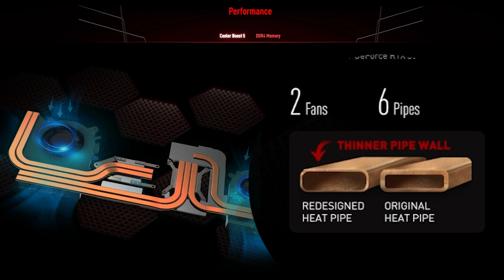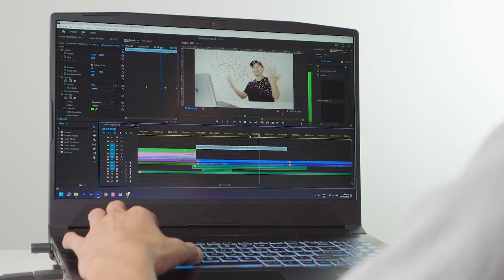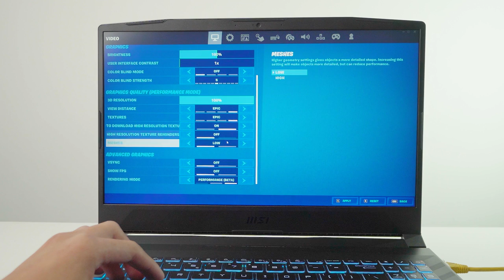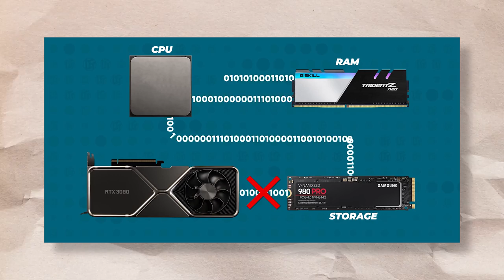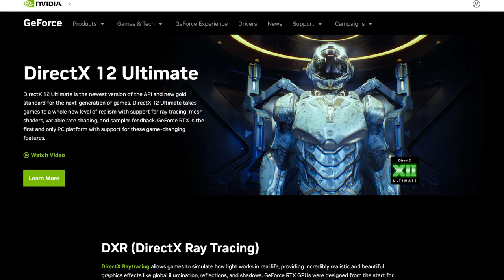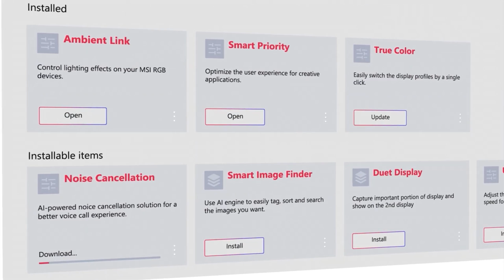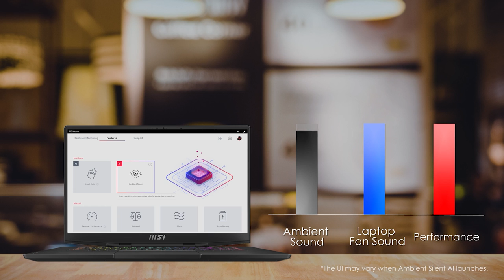All this Power Inside this Laptop, Impossibruu!! MSI Pulse GL66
Hindi ko akalaing may ganito palang laptop na napakadaming Cores and Threads mah dudes!!

-Share your MSI Laptop Story and RECEIVE P1,000 worth of vouchers and amazing prizes from MSI.
-Follow MSI to be updated on their latest offers and promotions - MSI Philippines | Linky.ph